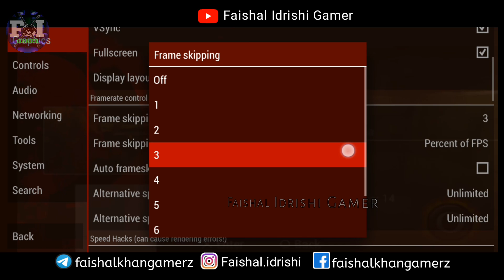God of War GHOST OF SPARTA PPSSPP BEST SETTINGS for LOW RAM DEVICES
(100% working) 2024 God of War GHOST OF SPARTA PPSSPP BEST SETTINGS for LOW RAM DEVICES | PSP best settings for GHOST OF SPARTA game | God of War PSP settings | No lag No buffer PSP emulator best high graphics settings for low end devices | PPSSPP gold emulator HD graphics settings for android | PPSSPP V1.17 || Faishal Idrishi Gamer
*Hashtags*
*Chapters*
00:00 INTRO
01:07 Apply these Settings
02:04 Gameplay

*Social Links*
Join telegram - faishalkhangamerz

Join my telegram for games downloading links & files.